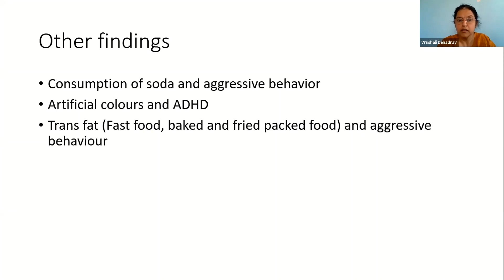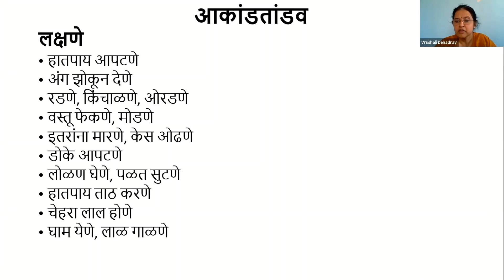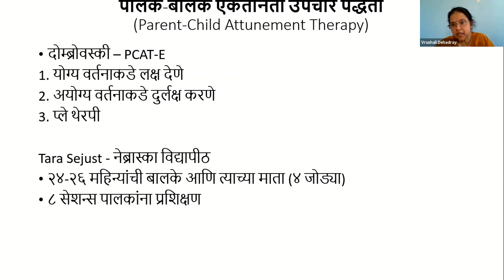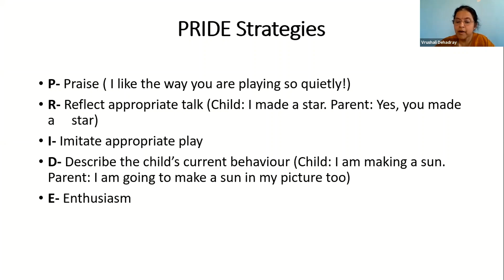Session 1.2 - Enhancing Potential - Part1 - Temper Tantrums [MS Talk Series on ECE]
As part of 'MS Talks Series on ECE', Dr Vrushali Dehadray shared her thoughts on the topic 'Enhancing Potential during Early Years'. This portion of the talk discusses Temper Tantrums.